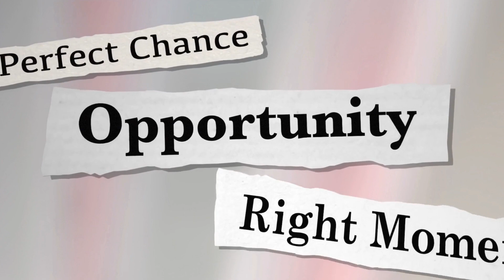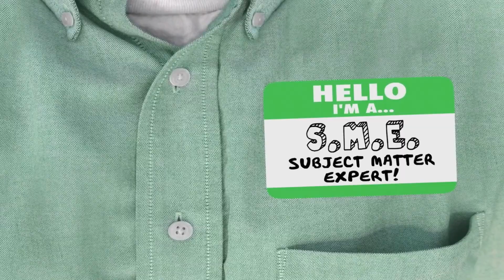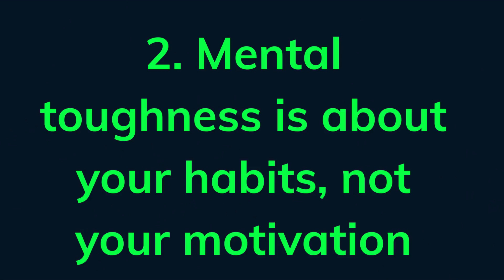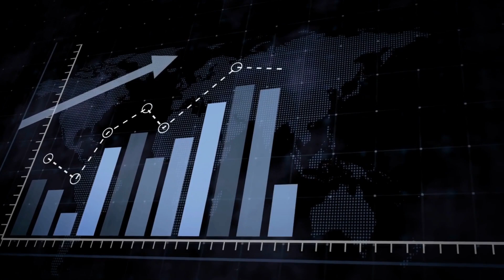How To Build Mental Toughness [ MENTAL TOUGHNESS TRAINING ]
CHAPTERS
00:00 Introduction
  00:24 The Importance Of A Fit Mind
 01:45 Give Yourself a Daily “Mindfulness Break
 03:01   Mental toughness is about your habits,  not your motivation.
 03:40Don’t Expect Immediate Results
 04:35 Don’t Compare Yourself to Others

▶10 HABITS OF MENTALLY STRONG PEOPLES (SIGNS YOU ARE MENTALLY STRONG)

▶    7 Bad Habits That Damage Your Brain [Biggest Brain Damaging Habits ]

▶The Key To Personal Power

How To Build Mental Toughness
mental toughness training
Mental health emotions
confidence
entrepreneurship development
financial goals
mental health tips
personal finance
mental toughness training
inspired from top think

self confidence
soft skills for carrear success
leadershipskills
how to become millionaire
career development